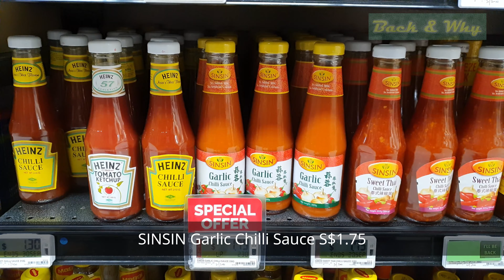McDonalds met a potential rival for Chicken Nugget!!?! Chicken Nuggets Comparison [4K 60FPS]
Back&Why is a food channel whereby we film, share and review the food we love to eat.

In today's video, we did a comparison of Chicken Nuggets from 2 different brands with Mcdonald's iconic Chicken McNuggets!!

Have we finally found a brand that rivals or tastes even better than Mcdonald's Chicken McNuggets!? Watch to find out!!